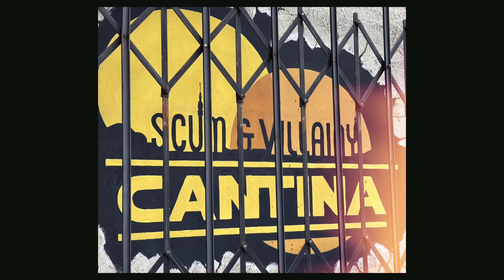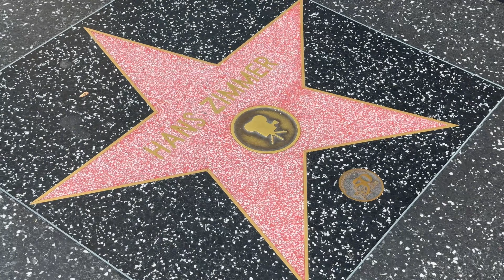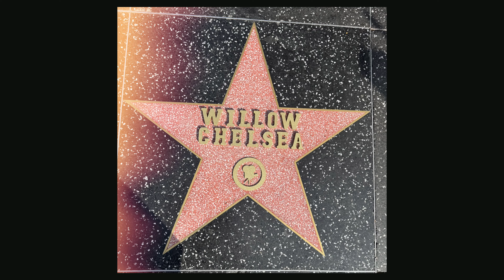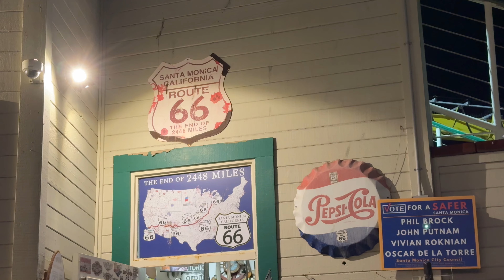Höllywood Halloween Universal Horror Nights (day 4) 2024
🌴☀️ 4ème journée de notre trip à L.A ! On a exploré Hollywood à fond aujourd’hui ! ⭐️ On a commencé par le Walk of Fame, trouvé un petit musée bien fun “Believe it or Not”, et un bon repas au Hard Rock Café 🍔. On a aussi vu le Dolby Theatre, là où les Oscars sont remis chaque année 🎬, c’était captivant ! 🎥

Ensuite, un petit shop avec tout à 5$ (parfait pour ramener des souvenirs 😎) et un cocktail bien mérité chez Cabo 🍹. Puis, direction Venice Beach pour profiter des jeux sur le Santa Monica Pier 🎡 et un dîner au top chez Bubba Gump 🍤. Avant de partir, petite photo souvenir là où un des épisodes de la série Columbo a été filmé 🎥📸.